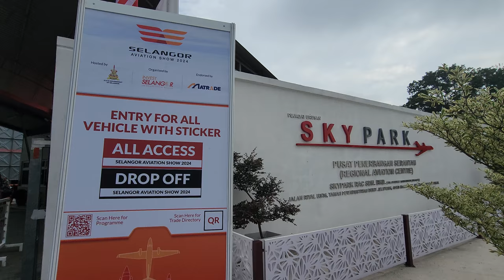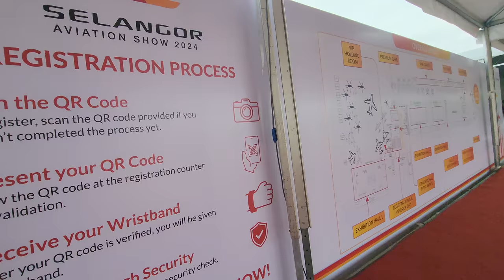Walk to Subang Skypark SAS 2024 Registration & Security Part 2 Selangor Aviation Show 2024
Selangor Aviation Show Part 2 SAS2024 Walking from the Free Shuttle Bus Station to the Registration Counter (get your QR codes ready from your pre-registration) and Security Check!